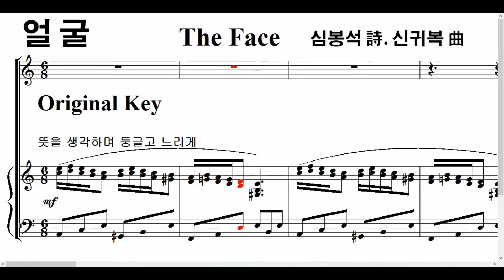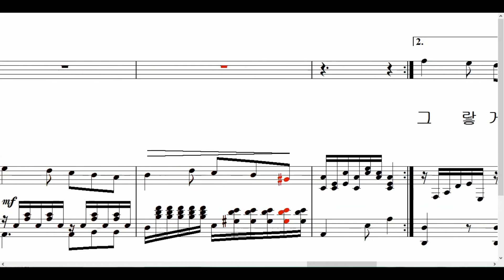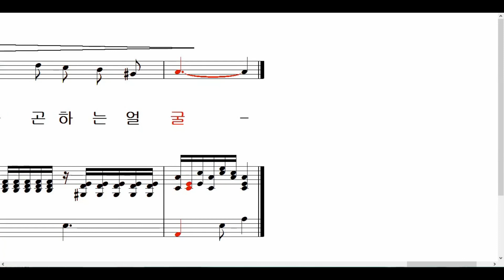얼굴 *Original (심봉석 시. 신귀복 곡) ▶ 동그랗게 동그랗게 맴돌다가는 얼굴 ~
[얼굴 (심봉석 시. 신귀복 곡)]

동그라미 그리려다 무심코 그린 얼굴
내 마음 따라 피어나던 하얀 그때 꿈을
풀잎에 연 이슬처럼 빛나던 눈동자
동그랗게 동그랗게 맴돌다가는 얼굴

무지개 따라 올라갔던 오색빛 하늘나래
구름 속에 나비처럼 나르던 지난날
동그랗게 동그랗게 맴돌다 가는 얼굴